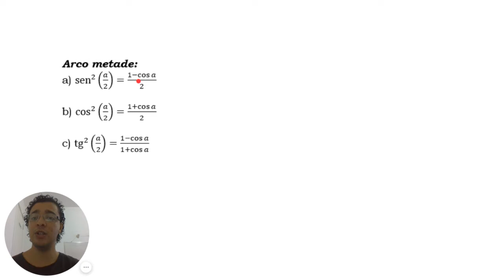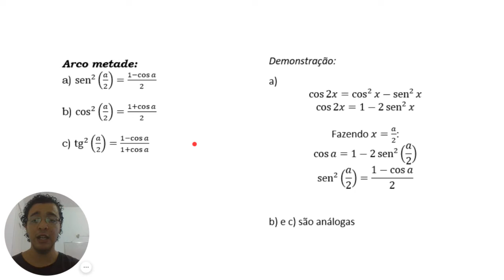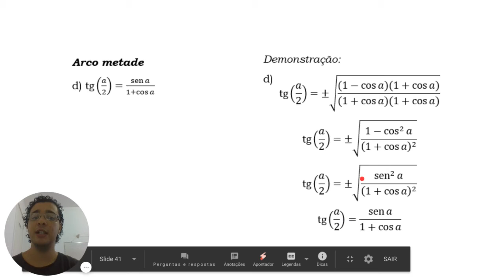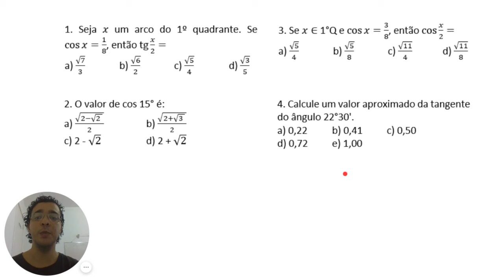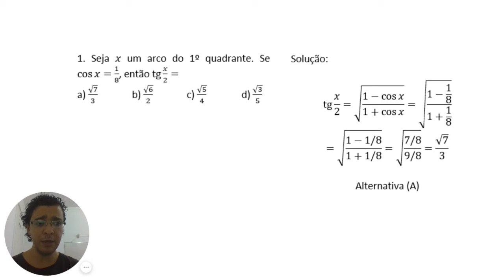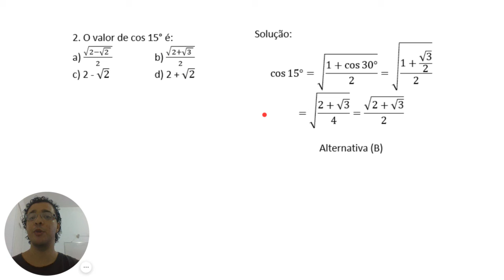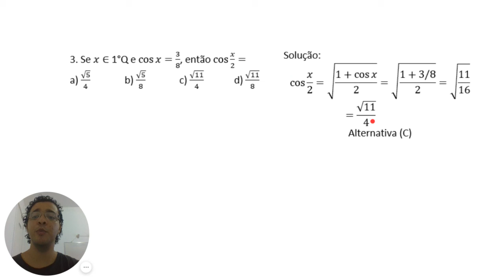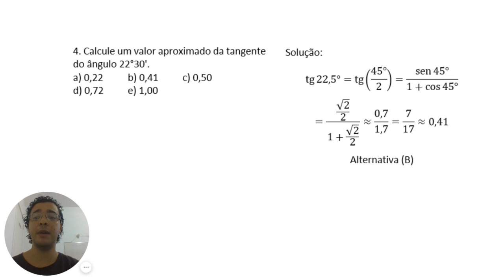TRIGONOMETRIA (arco metade)